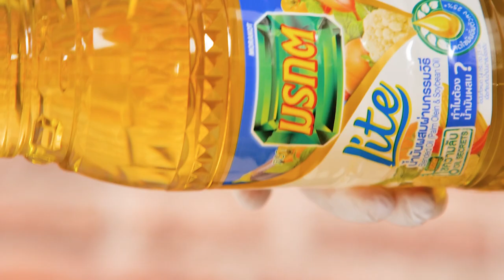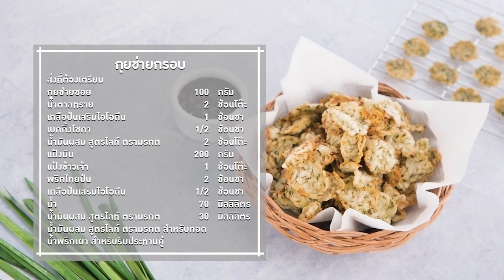อร่อยเพลินไปกับเมนู "กุยช่ายกรอบ" สูตรเด็ดอ.ยิ่งศักดิ์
▲Line @yingsakfood

กุยช่ายซอย                  100  กรัม
น้ำมันผสม สูตรไลท์ ตรามรกต      2 ช้อนโต๊ะ
น้ำมันผสม สูตรไลท์ ตรามรกต     30 มิลลิลิตร
น้ำมันผสม สูตรไลท์ ตรามรกต สำหรับทอด
น้ำพริกเผา สำหรับรับประทานคู่

1.ใส่กุยช่ายลงในภาชนะ ตามด้วยน้ำตาลทราย เกลือป่น เบกกิ้งโซดาและน้ำมันผสม สูตรไลท์ ตรามรกต เคล้าผสมให้เข้า จากนั้นบีบน้ำออกจนหมดเตรียมไว้
2.ใส่แป้งมันลงในภาชนะ ตามด้วยแป้งข้าวเจ้า พริกไทยป่น เกลือป่นเสริมไอโอดีน น้ำ น้ำมันผสม สูตรไลท์ ตรามรกตและส่วนผสมกุยช่ายที่เตรียมไว้นวดจนส่วนผสมเข้ากันดี
3.นำส่วนผสมที่ได้มาห่อจัดทรงให้สวยงาม จากนั้นนำไปนึ่งจนสุก นำขึ้น พักไว้จนเย็น นำเข้าแช่แข็ง เตรียมไว้
4.จากนั้นนำมาหั่นเป็นชิ้นบาง เรียงใส่ถาด นำไปตากแดดจนกระทั่งแห้งสนิท เตรียมไว้
5.เทน้ำมันผสม สูตรไลท์ ตรามรกตลงในภาชนะ นำขึ้นตั้งไฟ พอร้อนจัด นำข้าวเกรียบกุยช่ายที่เตรียมไว้ลงทอดจนฟูกรอบ ตักขึ้น พักสะเด็ดน้ำมัน จัดใส่ภาชนะ รับประทานคู่กับน้ำพริกเผา